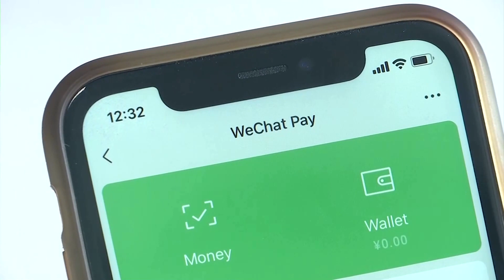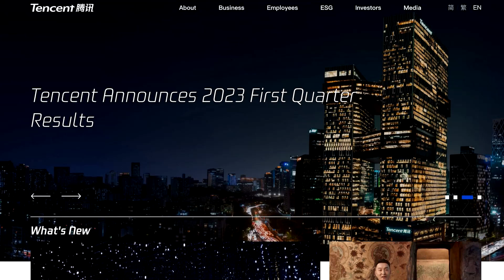China's Tencent back to growth, sets out new games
China's Tencent marked a return to revenue growth in the first quarter as it recovered from disruptions and a regulatory freeze on gaming licenses.